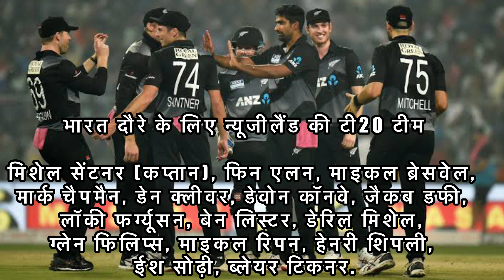India Vs New Zealand T20 Both Team Confirm Squad 2023 : Schedule , Date, Time, Venue. IND Vs NZ 2023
T20 Squad.

(Star Sportfans) क्रिकेट की दुनिया की हर छोटी-बड़ी खबर आपके लिए लाता है।
Star Sportfans हमारे You Tube Channel
पर आपको मिलेगी हर ब्रेकिंग न्यूज, सभी मैच का कार्यक्रम, टीम स्क्वाड, मैच प्रीव्यू, प्लेइंग Xi, Exclusive इंटरव्यू खेल जगत की हर खबर से रूबरू होने के लिए सब्सक्राइब/Subscribe कीजिए (Star Sportfans)

(Star Sportfans) brings to you every small and big news from the world of cricket.

Star Sportfans On our YouTube channel you will get every breaking news,

all match schedule, team swatch, match preview, playing Xi, exclusive interviews Cricket Sports .